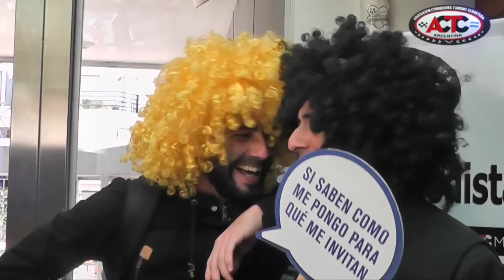Dia del periodista en la ACTC!